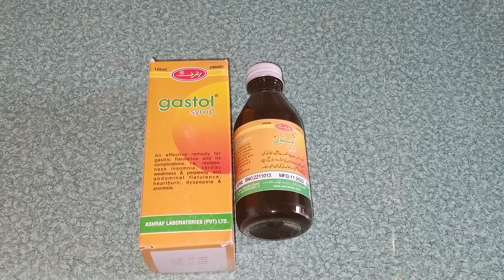Gastol Syrup ka istemal kese krtey Hain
Gastol Syrup ka istemal kese kertey hain,
Gastol Syrup Unani Dawa h,
An effective remedy for gastric Flatulence and it's complications, i.e. restless -ness insomnia, cardiac weakness &  preplexity and abdominal Flatulence, heartburn, dyspepsia & anorexia.
Dosage:
2-3 teaspoonful after meals.
Gastol Syrup Ashraf Laboratories (PVT)LTD.